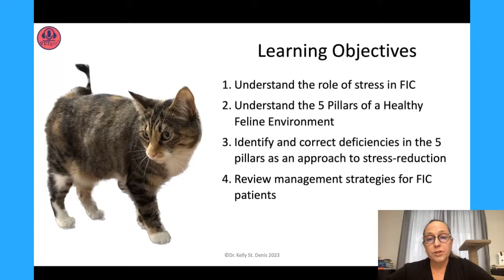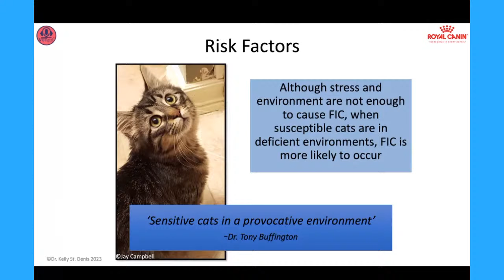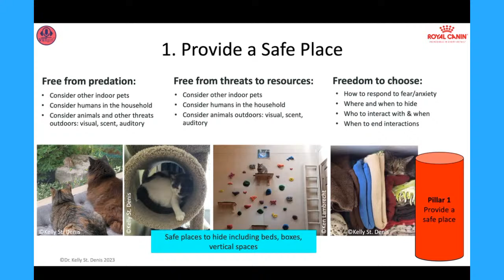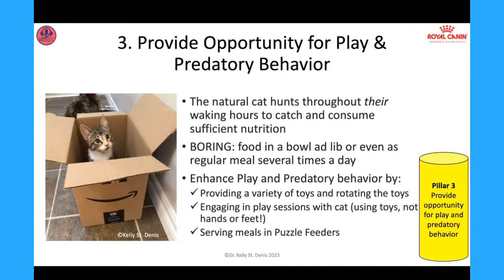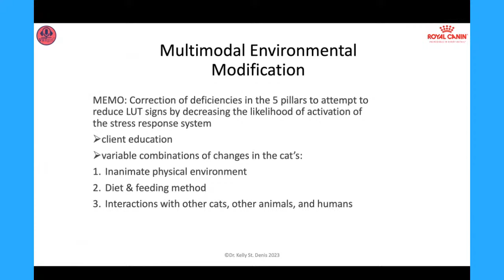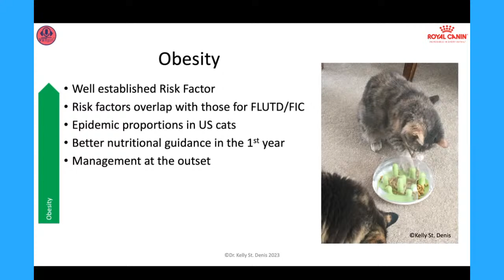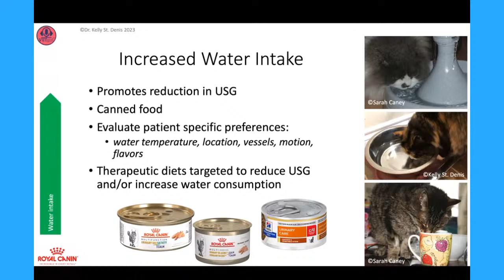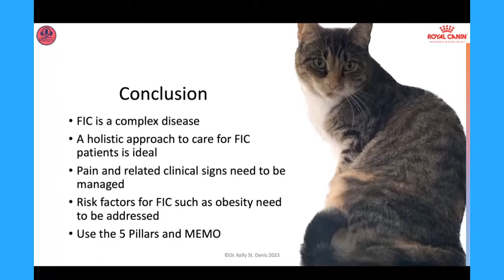December 5, 2023: YouTube LIVE: Top Tips for Managing FIC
In this complimentary, 30-minute VETgirl – Royal Canin YouTube LIVE event, Dr. Kelly A. St Denis, DABVP (Feline Practice) discusses the important risk factors that contribute to the development of feline idiopathic cystitis (FIC), focusing on those which can be used to manage and treat FIC. Tune in to explore the 5 pillars of a healthy feline environment as key factors to consider when caring for patients!